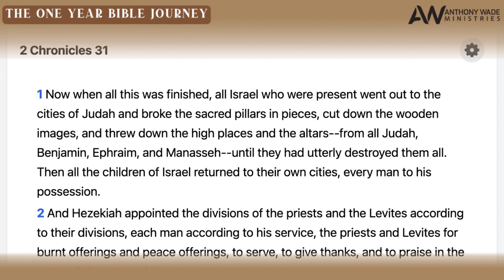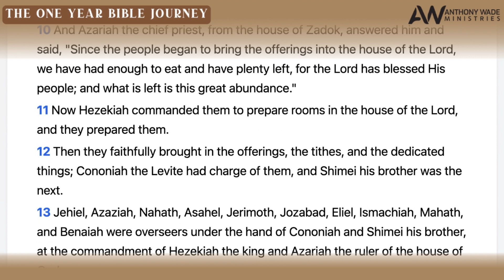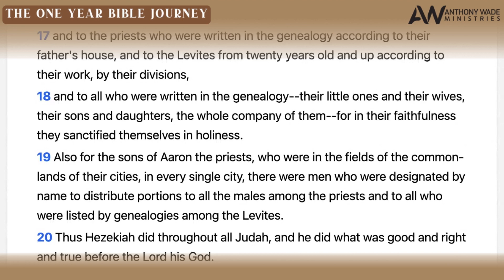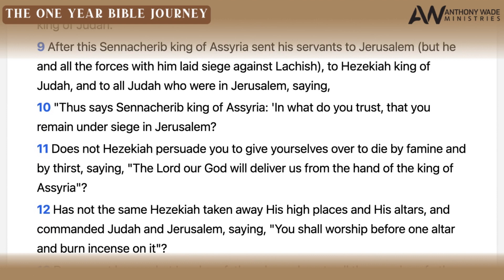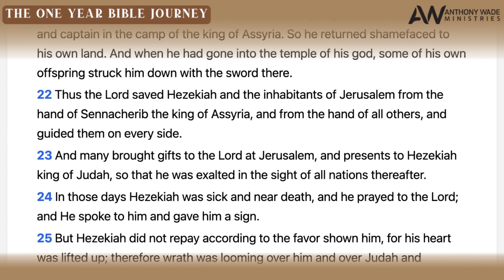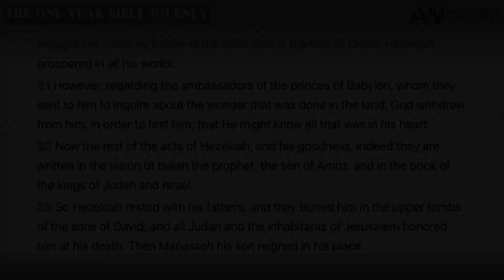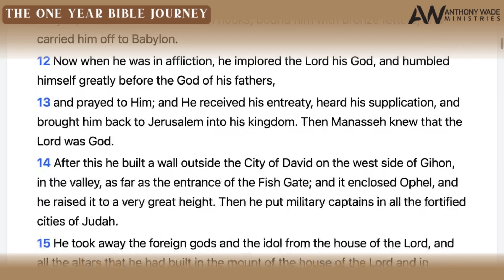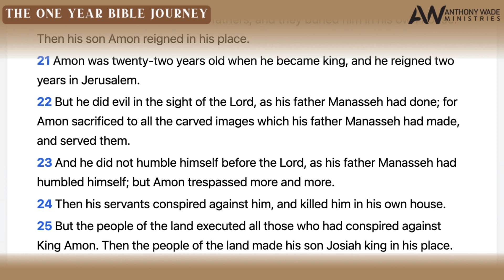The One Year Bible Journey: Day 150 – May 30 – 2 Chronicles 31-33 – Hezekiah Rules & Humbles Himself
IN THIS EPISODE:
1. The Reforms of Hezekiah
2. Sennacherib Boasts Against the Lord
3. Sennacherib’s Defeat and Death
4. Hezekiah Humbles Himself
5. Hezekiah’s Wealth and Honor
6. Death of Hezekiah
7. Manasseh Reigns in Judah
8. Manasseh Restored After Repentance
9. Death of Manasseh
10. Amon’s Reign and Death